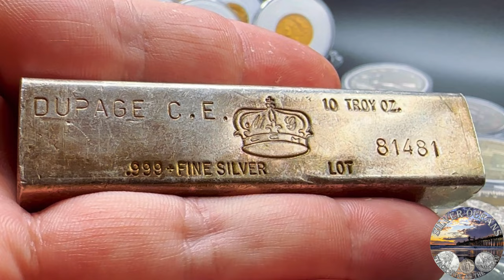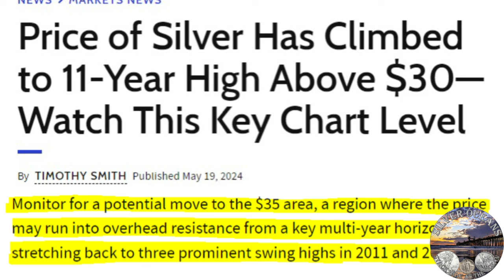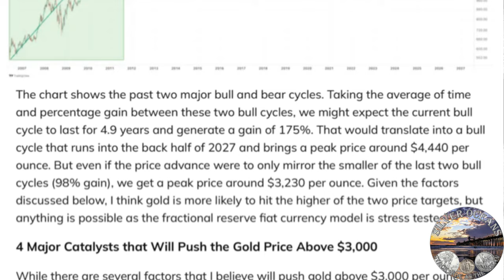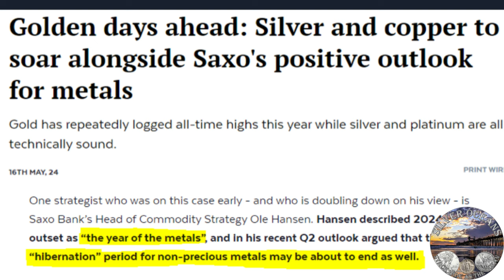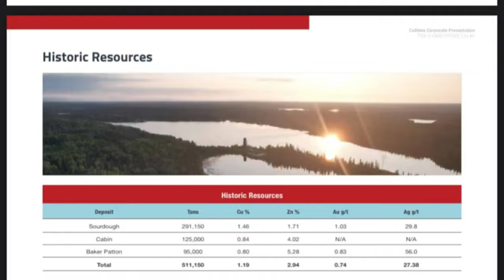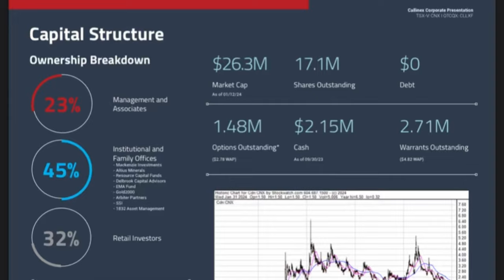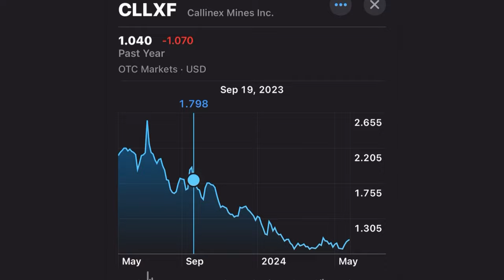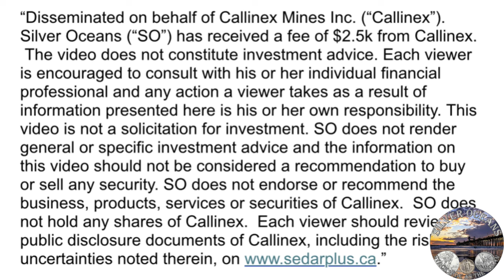HUGE NEWS UPDATE! Silver, Gold, and Copper Heading Higher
This is a huge news update, silver, gold, and copper are heading higher! Silver may be finding support at the $30-$31 level, and if that happens, it could go to $50 very quickly. Gold is on a course to go much higher, some analysts believe, as I do, that gold is going over $3000. It will come as a shock to many stackers that copper is also currently at an all-time high!